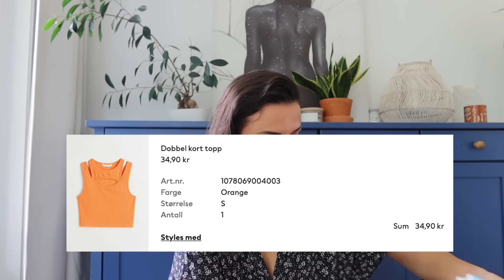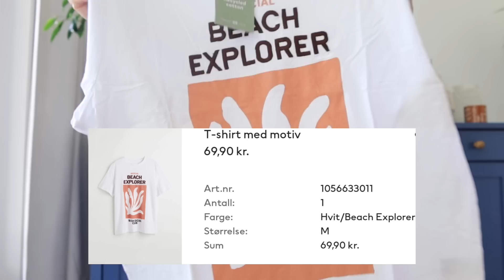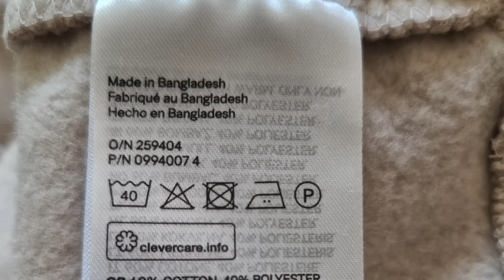HAUL ZAKUPOWY // Wyprzedaże z H&M